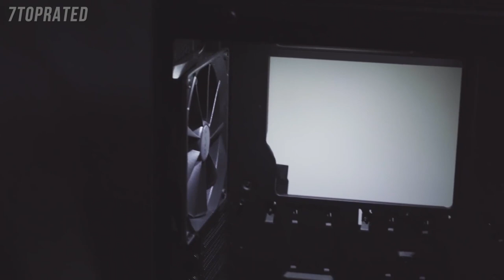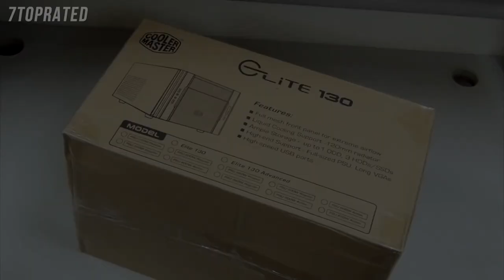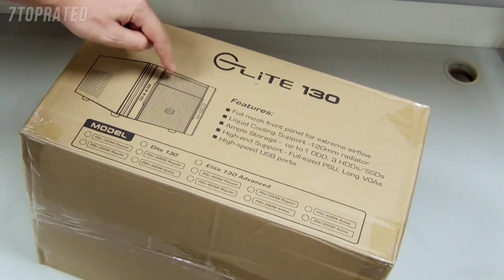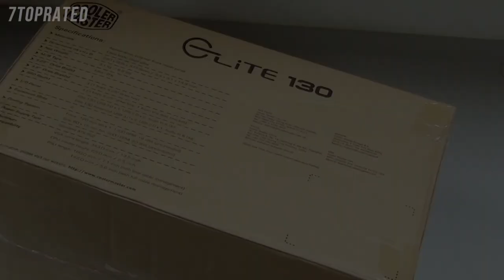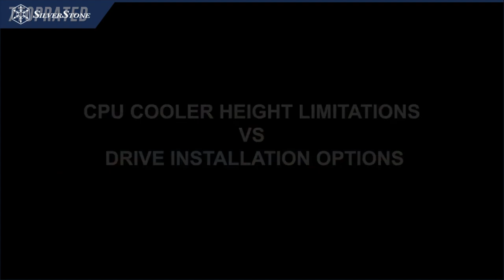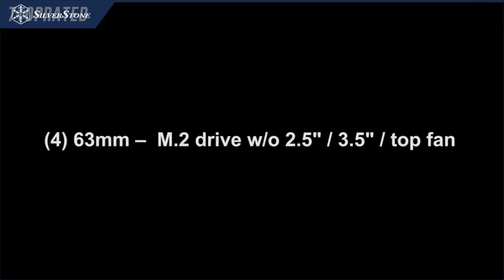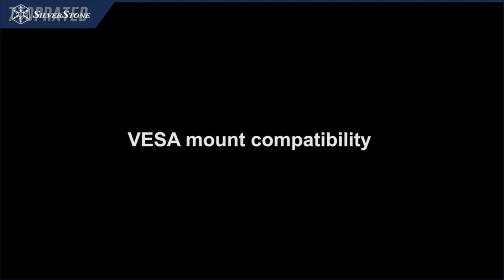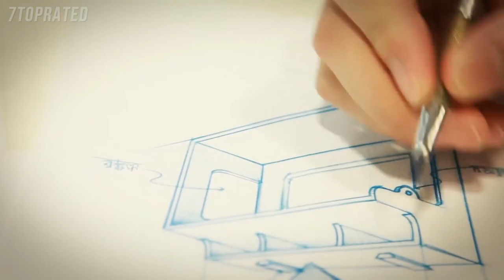5 Best MINI ITX CASE 2021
In today's video we've hand-picked the 5 best mini ITX case for 2021.

► 5. NZXT H210i Mini ITX Tower Case
► 4. Cooler Master RC-130-KKN1 Elite 130 - Mini-ITX Computer Case
► 3. ML10B SilverStone Technology Super Compact and Modular Mini-ITX Chassis
► 2. Lian Li Tu 150-WA Silver Aluminum Mini-ITX Computer Case
► 1. Thermaltake Core P1 Tempered Glass Edition Mini ITX